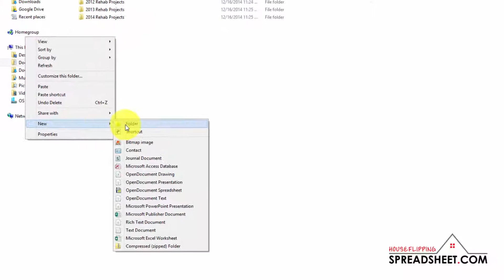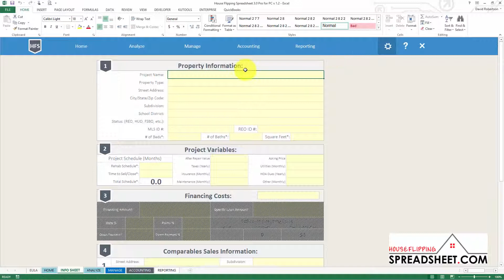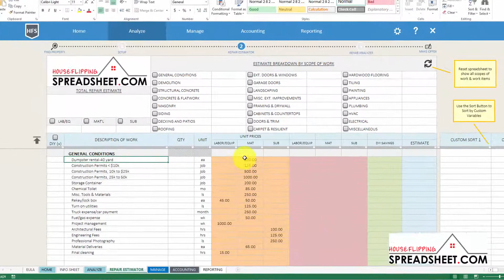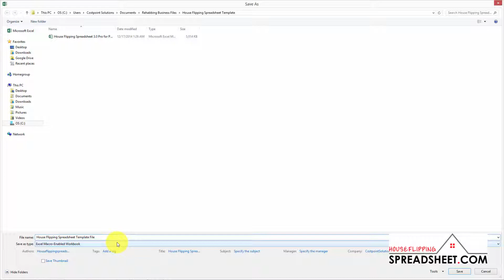Getting Started - Creating a Template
Learn how to create a project template that can be used to save time for future projects and opportunities.